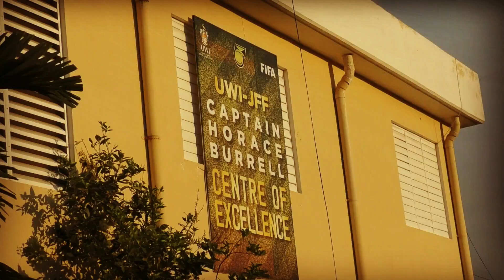MATCHDAY IN MONTEGO BAY - T&T X JAMAICA